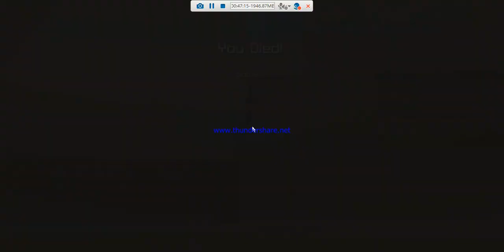a lot of irritating games in minecraft